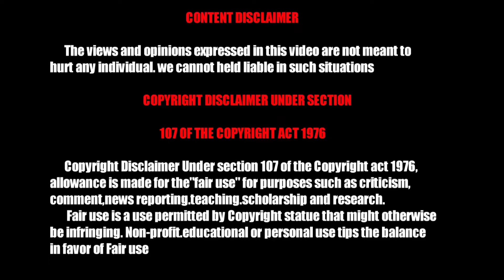UPCOMMING LEAKS PUBG MOBILE | தமிழில் | TAMiL GAMESPoT | தமிழ் கேம்ஸ்பாட்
Friends i need to form a community. Want to built a biggest youtube family ever. So feel  free to use my videos with out any restriction😉

Request: Use My Video Give Credit To My Channel😉